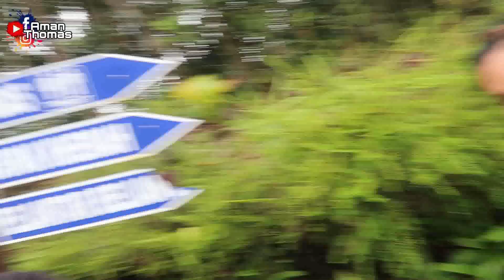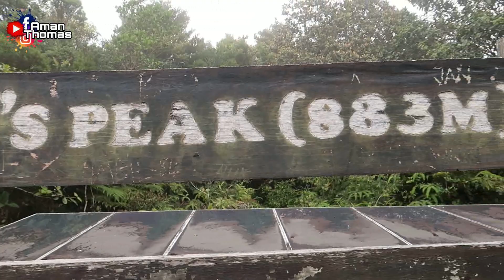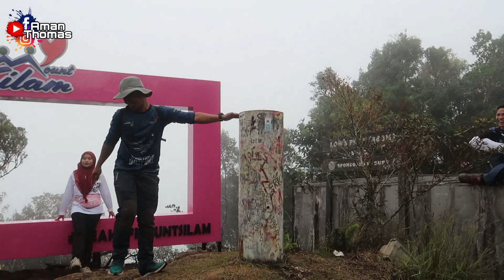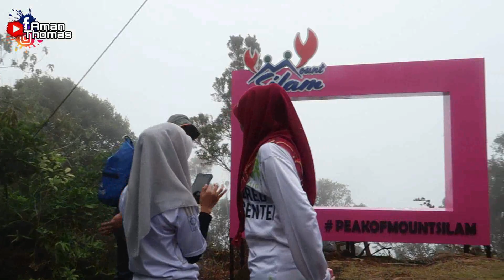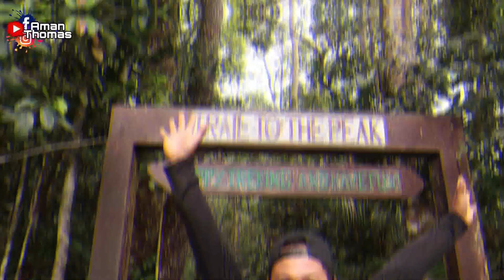Hiking Di Bukit Silam Lahad Datu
Bukit Silam..Terkenal Di Kalangan Penduduk Lahad Datu..Bukit Ini Sesuai Utk Aktiviti Riadah Bersama Rakan2 Dan Ahli Keluarga..Selain Hiking Bukit Silam Juga Mempunyai Menara Tinjau Yang Di Kenali Sebagai Menara Kayangan..Menara Ini Membolehkan Pengunjung Melihat Pemandangan Dari Aras Yang Ti ggi..